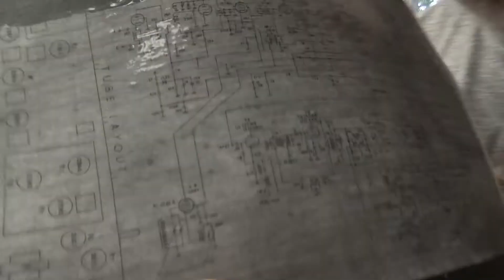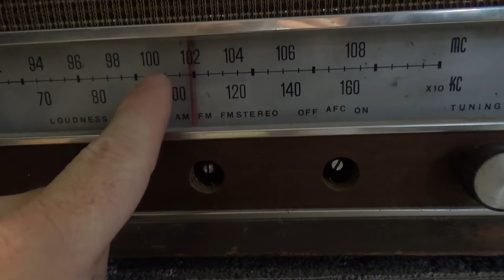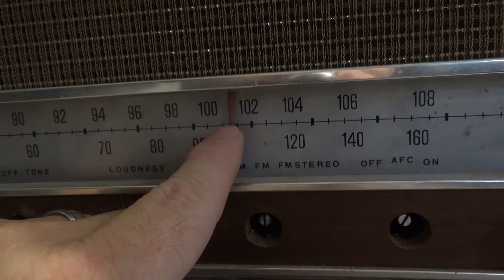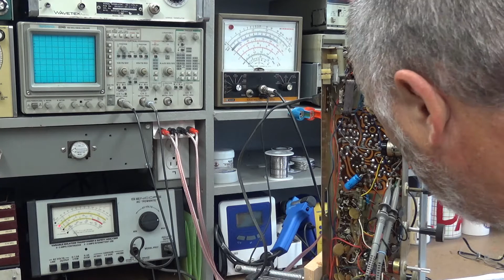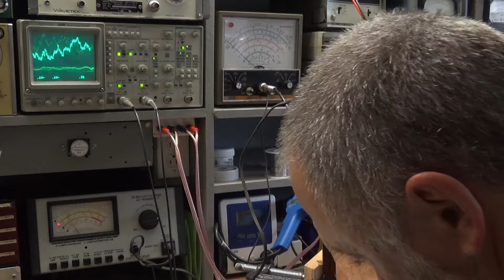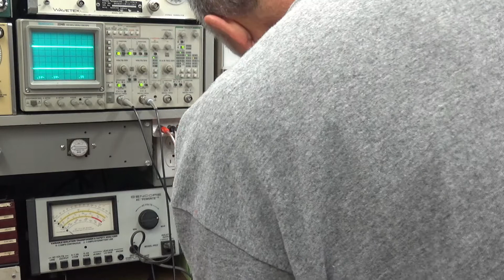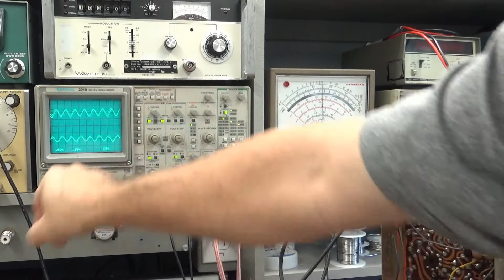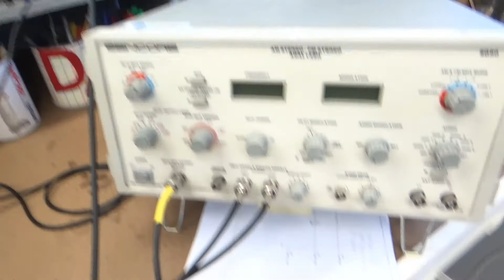Delmonico FMS-749 AM-FM Tabletop Receiver Check and repair Part 2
In this thrilling episode I attempt to do a little Rf and IF alignment in the AM section and FM section as well as do a little FM Multiplex troubleshooting.
Things don't really go as planned but we try to get something working.